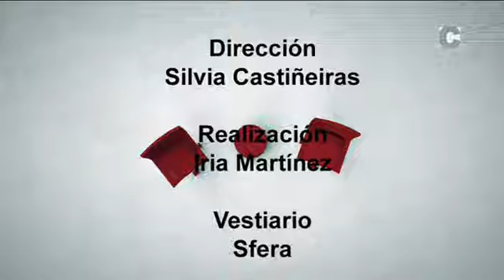Preguntoiro 29/06/17 (Sánchez-Brunete - PP)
Espazo de entrevistas, conducido por Silvia Castiñeiras. Hoxe recibe ao concelleiro do PP en Santiago, Alejandro Sánchez-Brunete.